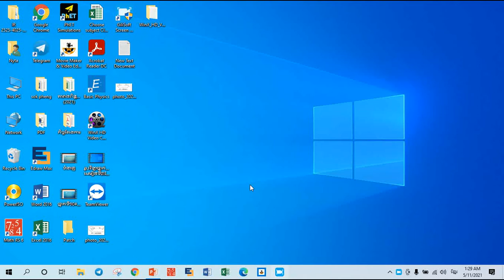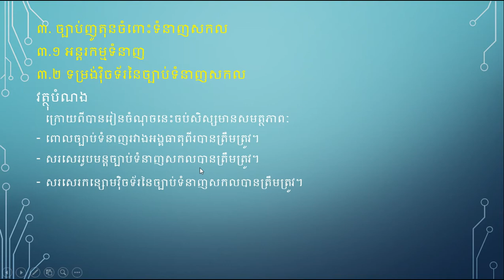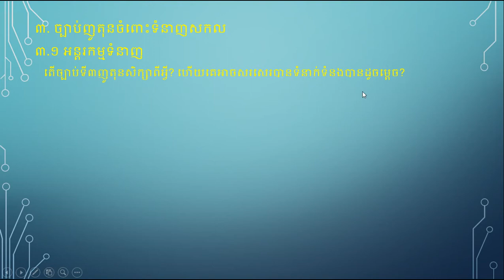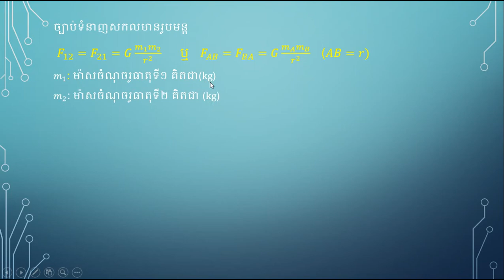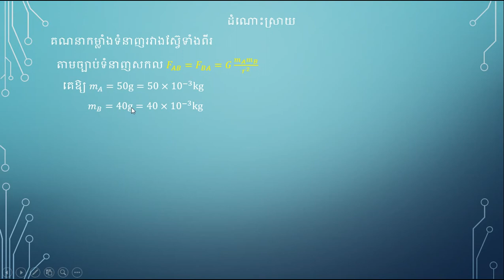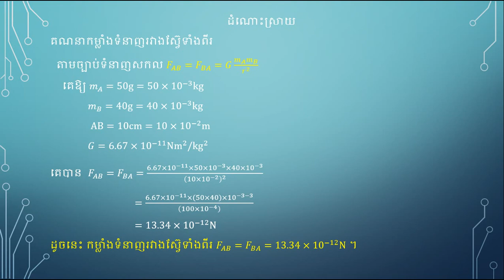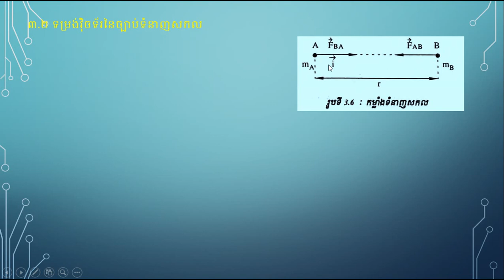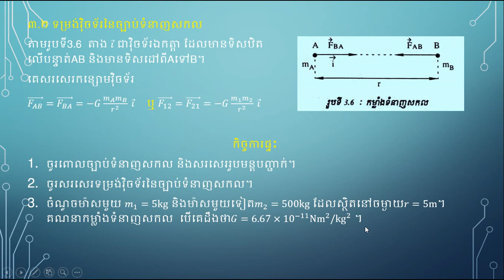រូបវិទ្យាថ្នាក់ទី១១មេរៀនទី៣៖ ទំនាញ (៣. ច្បាប់ទំនាញសកល)